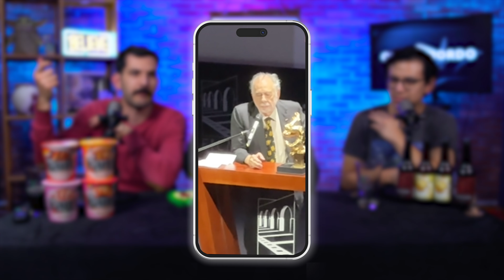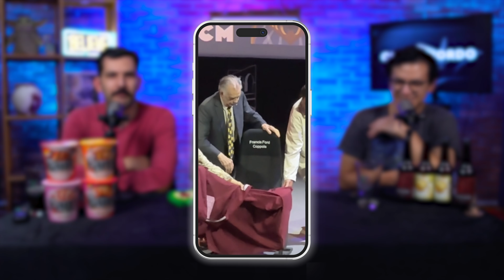La oficina... nos da miedo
Amigos, nueva semana, nuevo podcast, mismo trío de amigos.

Ya estamos listos para el podcast de esta semana y ahora si hay muchas noticias que queremos comentar, además de armar una buena plática de nuestro estreno favorito de esta semana.

Subanse a este avión del mame, porque esto es